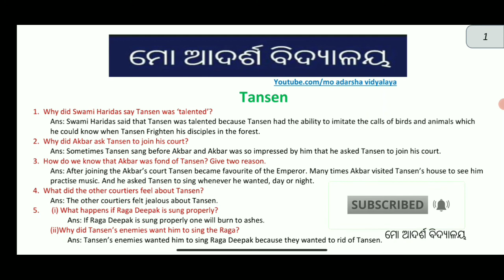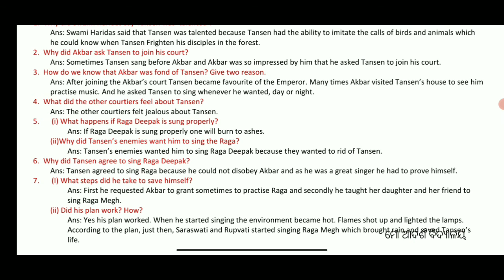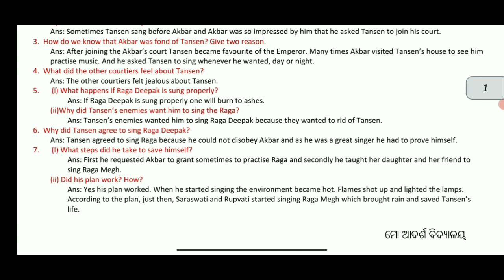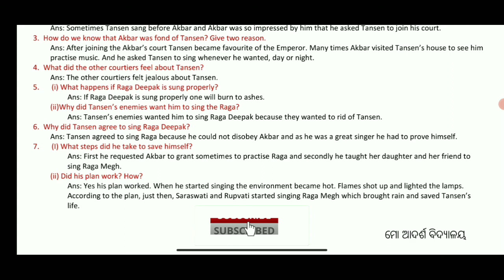Tansen Solution || Odisha Adarsha Vidyalaya Sansthan || NCERT Class 6 English Solution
Tansen Solution || Odisha Adarsha Vidyalaya || NCERT Class 6 English Solution

This video is for Odisha's Adarsha Vidyalaya students who get the opportunity to study in prestigious Odisha Adarsha Vidyalaya Sansthan. Some of them can't understand Hindi suddenly as their mother tongue is odia. This is a question and answers video of ncert class 6 English A Pact with the Sun book's Chapter 5 Tansen solution in Odia.

So this video is very helpful for them.

class 6 ncert tansen,
tansen ncert class 6
class 6 tansen question answer,
class 6 tansen chapter,
class 6 tansen story,
tansen class 6 mcq,
tansen cbse class 6,
class 6 english chapter 5 tansen,
class 6 chapter 5 tansen question answer,
class 6 english chapter 5 tansen question answer
chapter 5 tansen question answer,
chapter 5 tansen class 6,
english supplementary chapter 5 tansen,
class 6 chapter 5 tansen